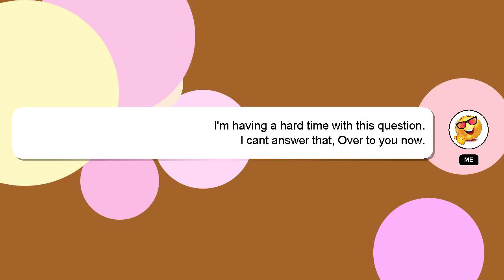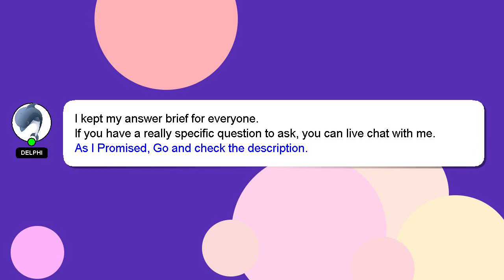jQuery : Suppress unnecessary parameters in datatables ajax request?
request? parameters jQuery unnecessary datatables ajax in : Suppress